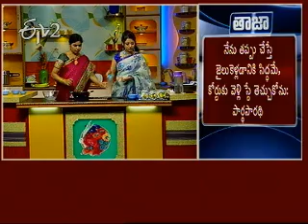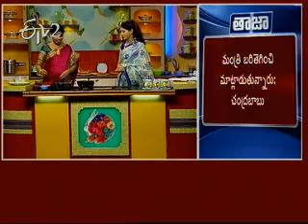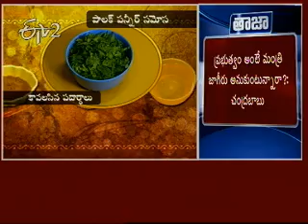Sakhi_22st February 2012_Part 2